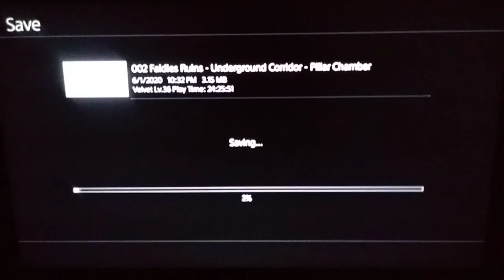Let's Play Tales of Berseria [PS4] - Part 65